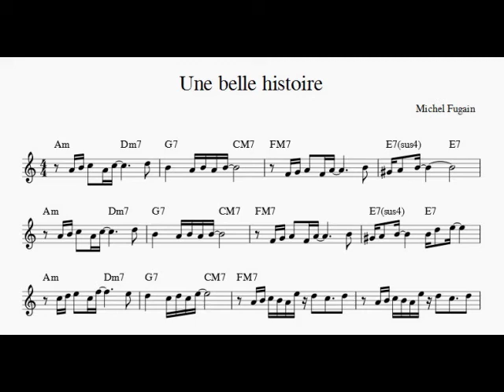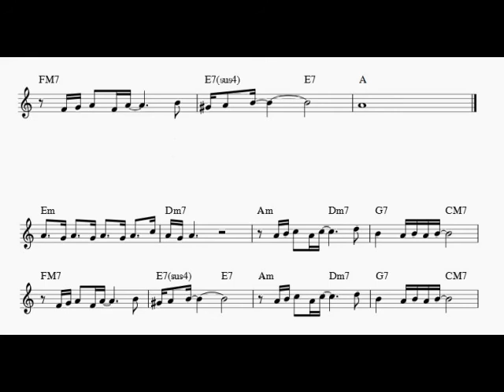Une belle histoire